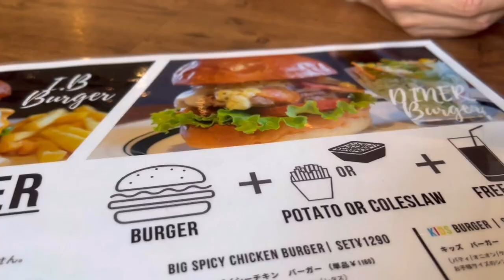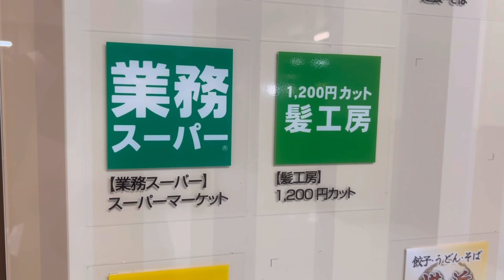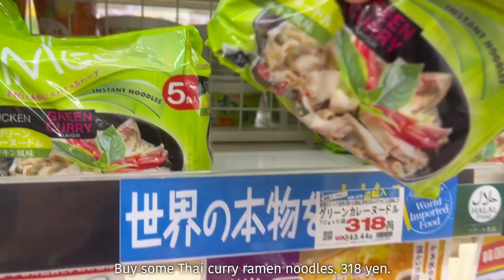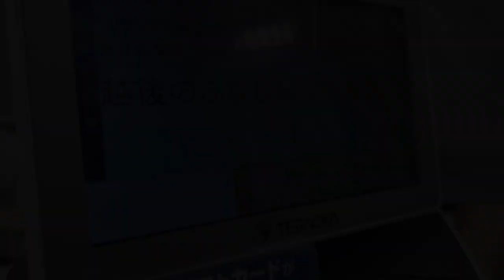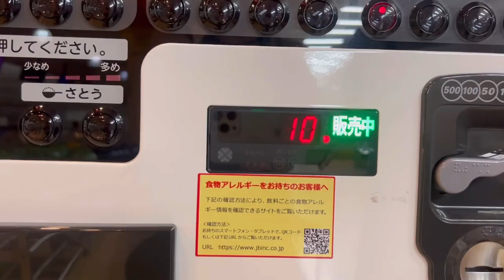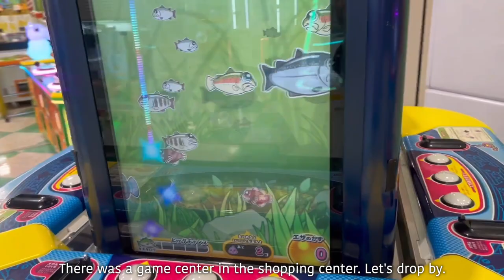Grocery shopping with me - Life in Japan vlog